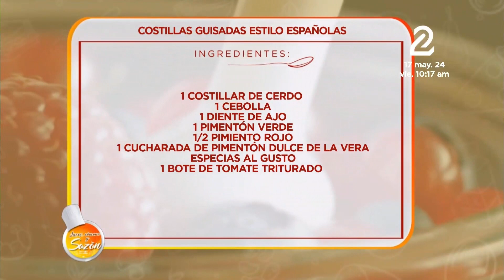La Receta: Costilla Guisada Estilo Española